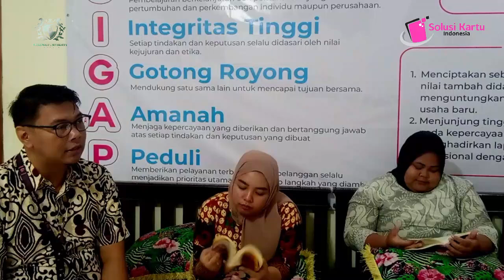Bedah Buku | PASAR ITU KAYA LAUTNYA SALES GINI CARA ATASINYA | SALES NOW | SALES HEBAT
Nyalakan loncengnya supaya Sobat Semanggi bisa mendapatkan banyak ilmu baru setiap harinya.